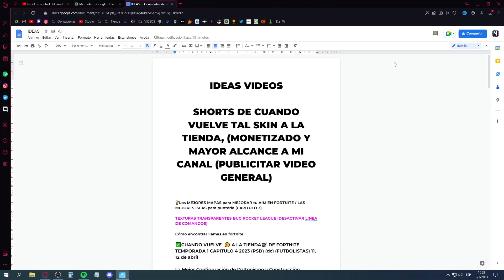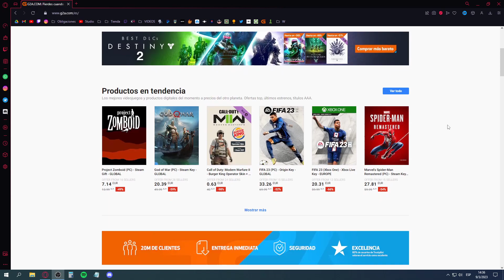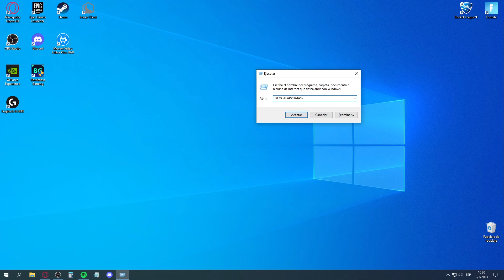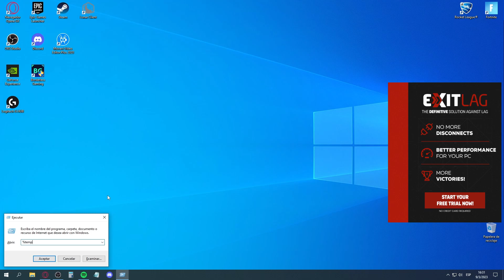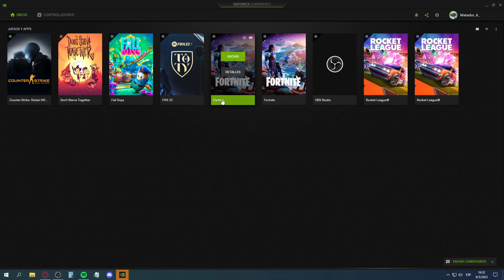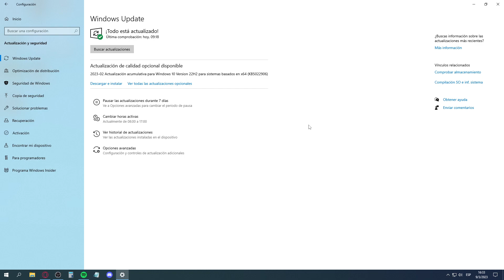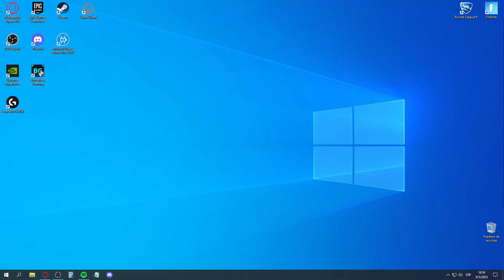✅CÓMO SOLUCIONAR ERRORES Y CRASHEOS🔧 EN FORTNITE 2024 TEMPORADA 2 CAPITULO 5 ERROR UNREAL ENGINE